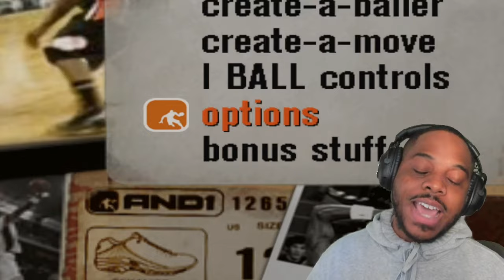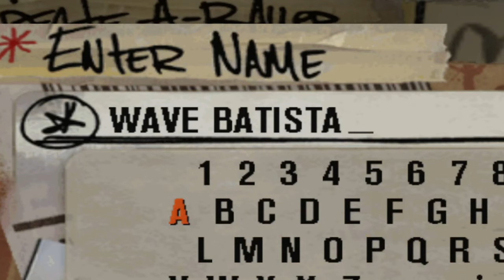the AND 1 Streetball game is BROKEN... | PCSX2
AND 1 Streetball is a streetball video game for PlayStation 2 and Xbox, developed by Black Ops Entertainment and published by Ubisoft. The game was released on June 6, 2006, in conjunction with the AND1 Mixtape Tour. A scaled-down, mobile version of the game, developed by Gameloft, called "And1 Street Basketball" was also released.

While not the first game to feature AND 1 players, AND 1 Streetball is officially licensed by the company, and includes the 2005 AND1 roster as well as Duke Tango, AND1's MC for its annual Mix Tape Tours.

The game features a story mode mirroring the "And1 Streetball" series on ESPN, where players are able to create their own basketball player and enter him in the AND1 Mix Tape Tour in order to get a contract with the AND1 team. Along the way, players are able to create their own stylized trick moves and pull them off with a two-analog stick system called "I BALL."